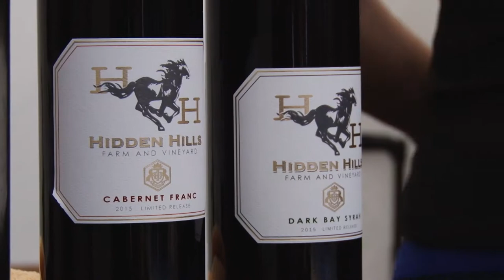Sykesville Wine & Art Festival 2018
Watch coverage of the Sykesville Wine and Arts Festival from May 6th, 2018.